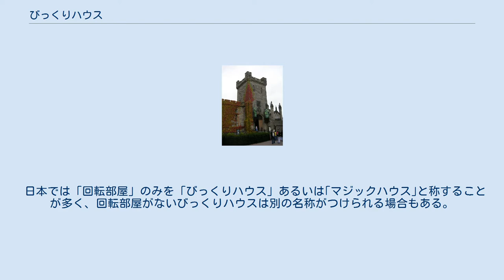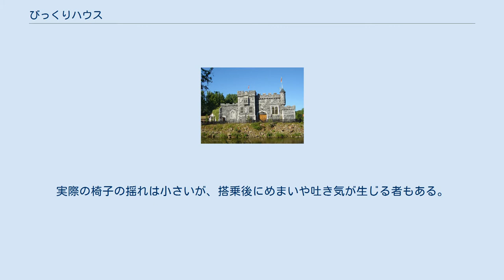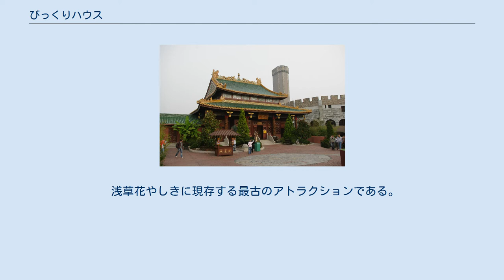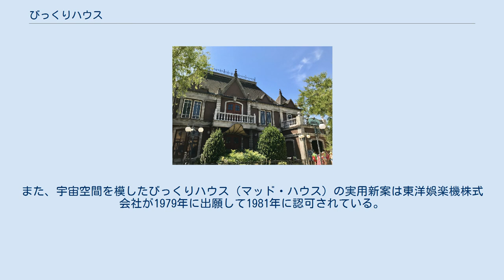びっくりハウス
びっくりハウスあるいはマジックハウス（Fun house、Mad House、Haunted Swing、Bug House）は、遊園地のアトラクションである。
広義では錯覚を利用した不思議な仕掛けの室内体験型アトラクションの総称。
狭義では部屋の内壁が回転することによる錯覚を楽しむ小部屋型アトラクション（マッド・ハウス）を指す。
 アラスカ・ユーコン太平洋博覧会（1909年）に展示されたホーンテッド・スウィング 凸面鏡や凹面鏡による視覚の変化を楽しむものや、傾いた床や家具による平衡感覚の狂いを楽しむものなど施設によって仕掛けが異なる。
 日本では「回転部屋」のみを「びっくりハウス」あるいは｢マジックハウス｣と称することが多く、回転部屋がないびっくりハウスは別の名称がつけられる場合もある。
西洋では回転部屋の正式名称は「ホーンテッド・スウィング」、通称「バグ・ハウス」であったが、1990年代以降は「マッド・ハウス」の名で普及している。
 客が家の中に入り、部屋の真ん中にある椅子（初期型はブランコ式、他にゆりかご式・ドラム式がある）に座ると、椅子が揺れると同時に部屋の床や壁や天井が縦に回転する。
床と天井が上下逆さまになるため、無重力感や錯覚、混乱を起こす。
何回か回転すると終了する。
実際の椅子の揺れは小さいが、搭乗後にめまいや吐き気が生じる者もある。
 1890年代初頭に「Illusion apparatus（イリュージョン装置）」としてアマリア・レイク（Amariah Lake）によって発明（1893年11月に特許取得）され、アトランティック・シティ・ボードウォークに最初に設置された。
また、1894年のカリフォルニア・ミッドウィンター国際博覧会にも「ホーンテッド・スウィング」の名で展示された。
 戦後の日本でも多くの遊園地やお祭り会場・海水浴場などに設置され、小学生未満の児童も楽しめる定番のアトラクションとして人気を博した。
その後は老朽化や人気低迷などを理由に撤去した施設が多く、新設されることは稀である。
 浅草花やしきに現存する最古のアトラクションである。
※1949年に設置。
ただし、外観は新装のため当時の面影はない。
 かつての日本の主要製造メーカーは東洋娯楽機株式会社であった。
1990年代以降の海外製はオランダの老舗メーカーVekomaが主流である。
 浅草花やしきを運営する株式会社花やしきが片仮名表記の「ビックリハウス」の商標を保有している。
 アマリア・レイクが保有していた特許は消滅している。
また、宇宙空間を模したびっくりハウス（マッド・ハウス）の実用新案は東洋娯楽機株式会社が1979年に出願して1981年に認可されている。
※相続者は不明 音楽 日本のマッド・ハウス マッド・ハウスではない日本のびっくりハウス 海外のマッド・ハウス